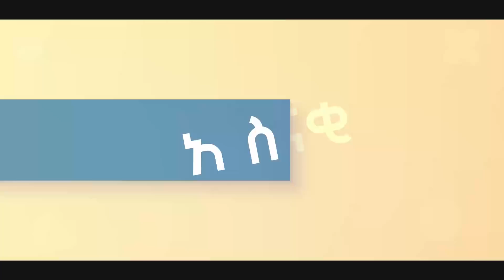በእድሜ ትንሿ ሚኒስቴር ድኤታ :19 ፡ Comedian Eshetu : Donkey tube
Dink lejoch is an Ethiopian YouTube series created and produced by Comedian Eshetu Melese. The series features young adults who perform in such away that engages audience. Message __________ DONKEY TUBE'S SPONSORS Purpose black Ashewa Technology ፈጣን አስተማማኝ ትራንስፖርት ጋር ምቹ እና በርካታ የክፍያ አማራጮች አሉን። ለመገበያየት ፡ ለአክሲዮን ሽያጭ ፡ የቴሌግራም ቻናላችንን ይቀላቀሉ ፡ ስልክ ፡ 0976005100/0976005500 INFO ComedianEshetu ethiopiantiktok ethionews Join this channel to get access to perks dinklijoch comedian_eshetu ComedianEshetu The creator and producer of this show is comedian Eshetu. contact :- Facebook tiktok : @comedianeshetu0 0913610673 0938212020 Addis_Ababa comedy comedian eshetu eshetumelese ethiopiantiktok @Comedian Eshetu Melese - OFFICIAL